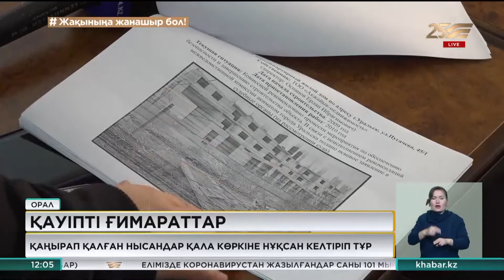Оралда қаңырап қалған нысандар қала көркіне нұқсан келтіріп тұр